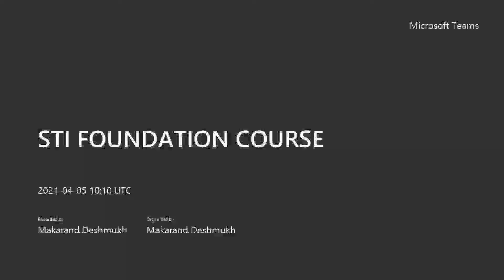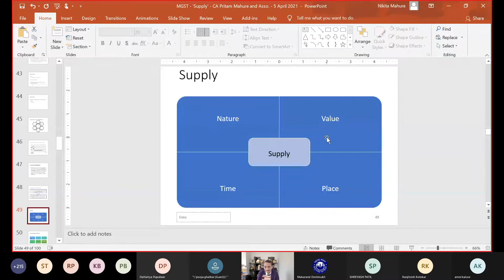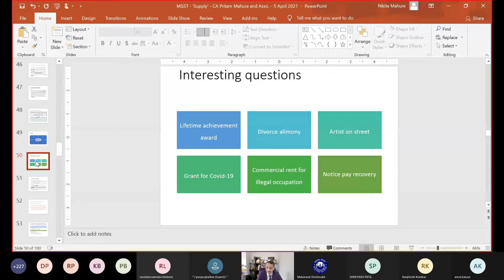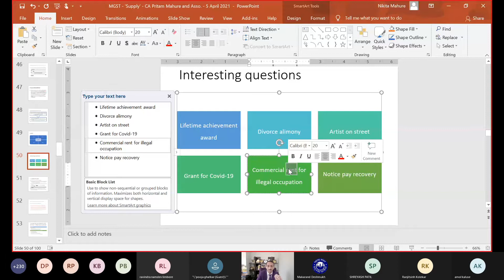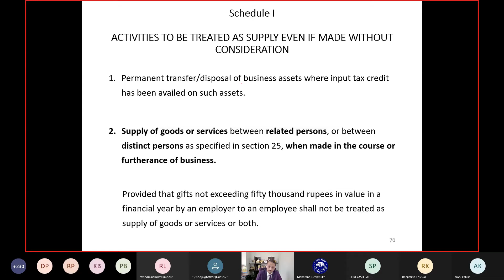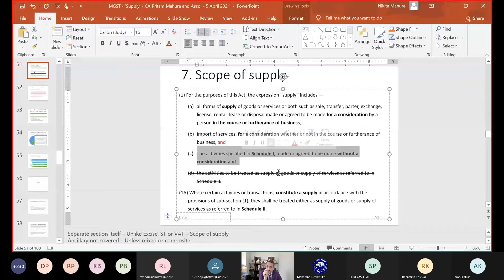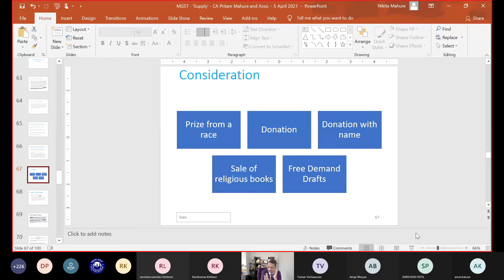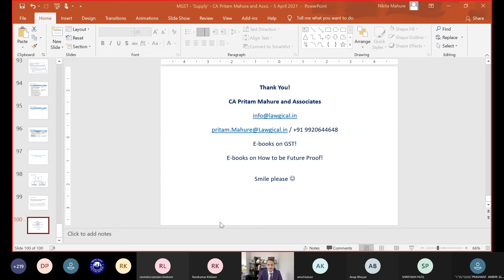Overview of GST,Part II By Shri Preetam Mahure